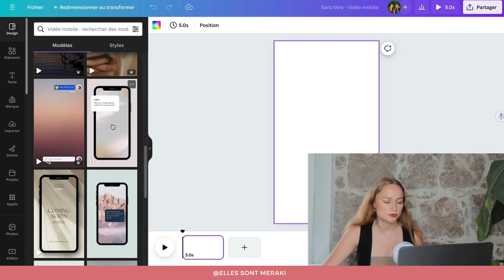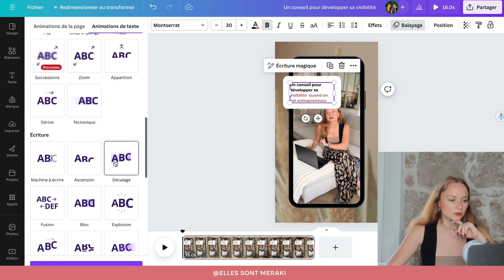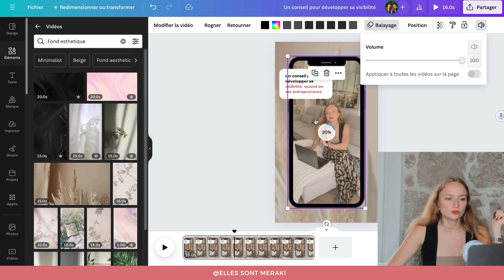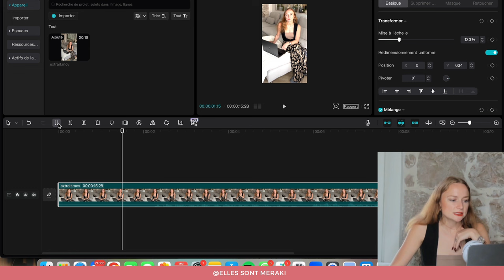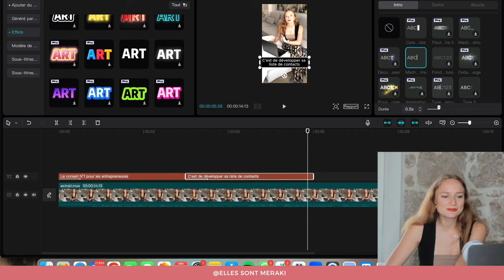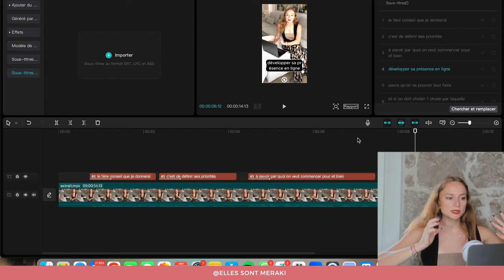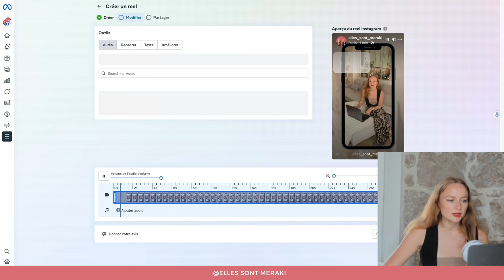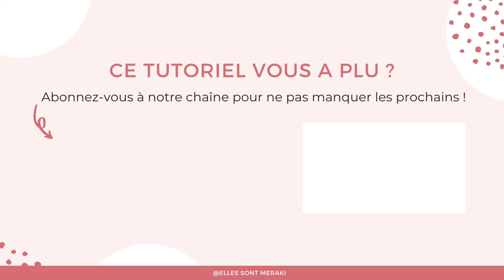Créez FACILEMENT vos REELS 🎥 sur votre ORDINATEUR 💻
Découvrez notre tutoriel vidéo pour créer vos reels depuis l'ordinateur grâce à Canva et Capcut 🎬 et comment les mettre en ligne sur Instagram et avec Meta Business Suite 💻

00:00 INTRODUCTION
00:46 Créer un reel depuis CANVA sur l'ordinateur
08:47 Créer un reel depuis CAPCUT sur l'ordinateur
17:08 Publier vos reels sur Instagram et avec Meta Business Suite
21:53 CONCLUSION